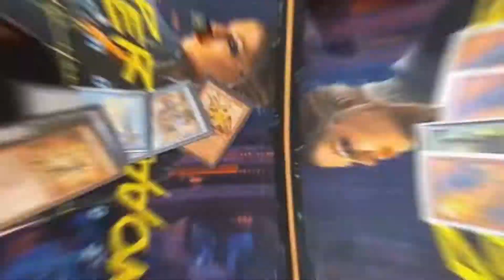PAUPER - Izzet Blitz vs Boros Bully - LPMartesana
Round 4 - 5° Tappa LPMartesana

🌎 Here we are in the 4th round of the 5th event valid for the Season of the Pauper Martesana League: Road to Paupergeddon Pisa 2022!

🍝 Eccoci qui al quarto turno della Quinta Tappa valida per la season della Lega Pauper Martesana: Road to Paupergeddon Pisa 2022!
🍝 Su tutti i nostri Social puoi trovare molte informazioni come report, decklist, commenti e tutti gli spostamenti della Lega Pauper Martesana

🌎Click below for the Players' Decklist:
🍝Clicca qui di seguito per le Decklist dei Giocatori: